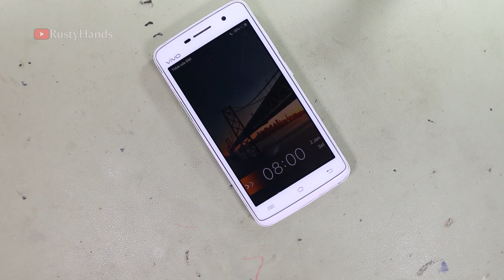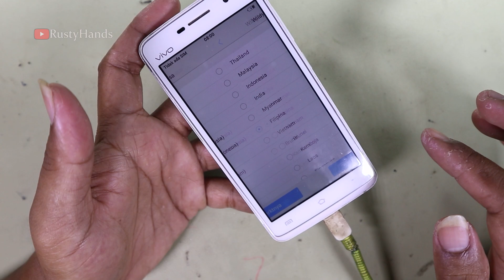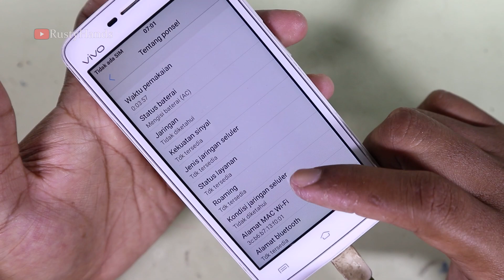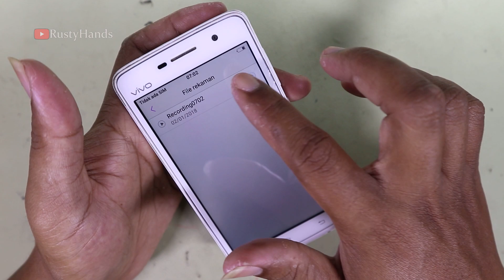Old phone restoration Vivo, Broken phone abandoned in trash lcd